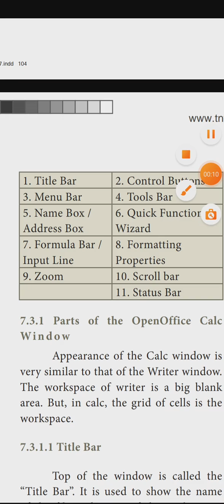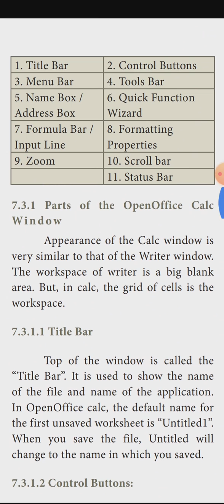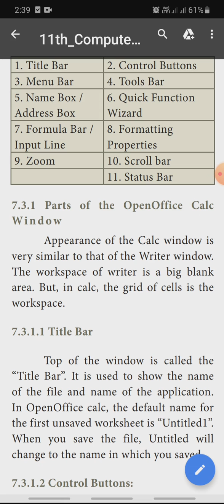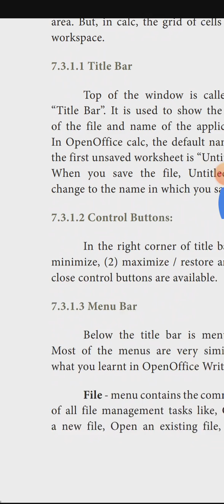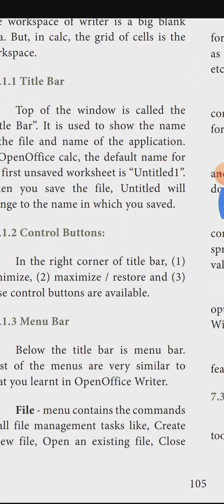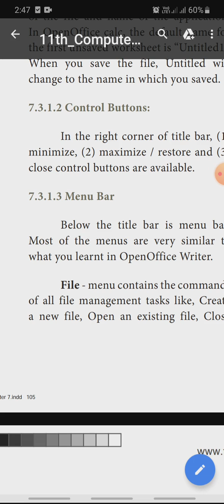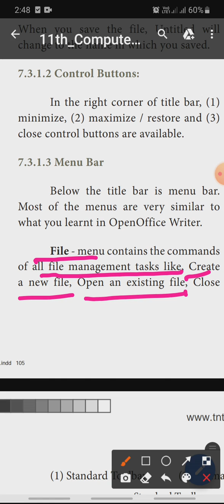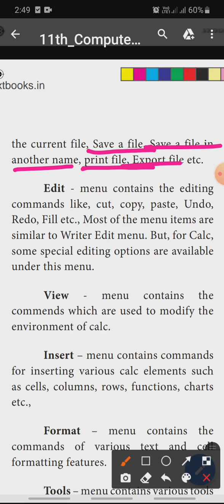11th computer application chapter7 parts of the open office calc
parts of the open office calc